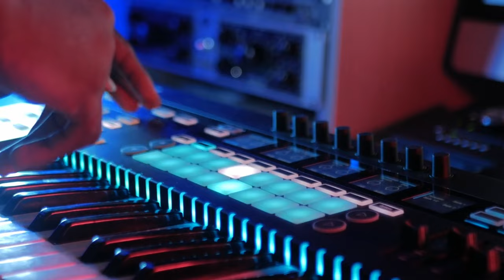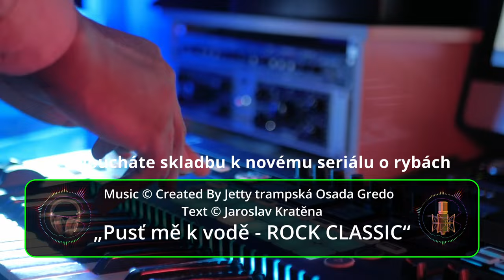Pusť me k vodě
Pusť mě k vodě – (písně k novému seriálu o rybách)